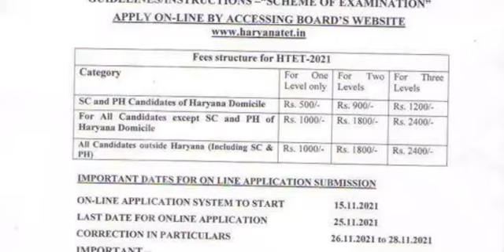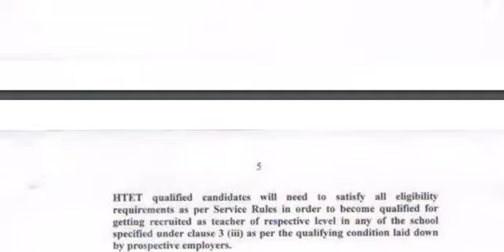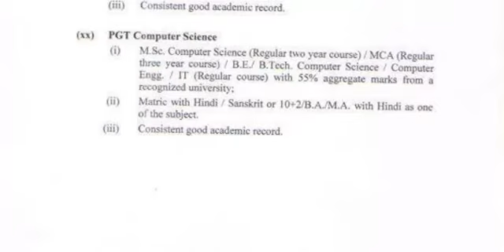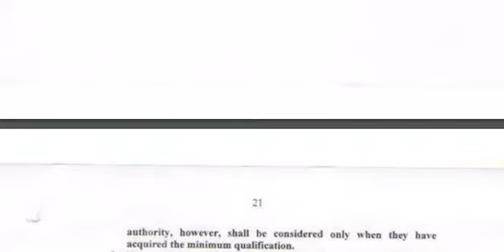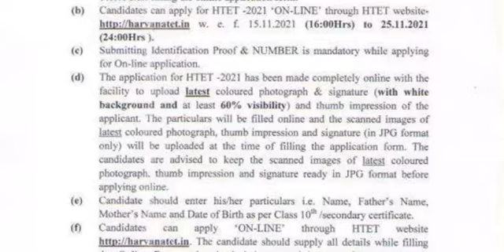HTET PGT COMPUTER SCIENCE 2021 APPLY NOW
kiran publication
ramesh publication house
arihant publication
child development and pedagogy
arihant publication
disha publication
first rank publication
english
kd publication
paramount reader publication
hindi
ramesh publication house
prabhat publication
reasoning
arihant publication
rs aggarwal
maths
rs aggarwal
rs aggarwal(hindi)
haryana gk
arihant publication
pgt computer science book list
kiran publication
arihant publication
arihant publication
priyanka publication
upkar publication
ramesh publishing house
shri krishan publishers pvt ltd